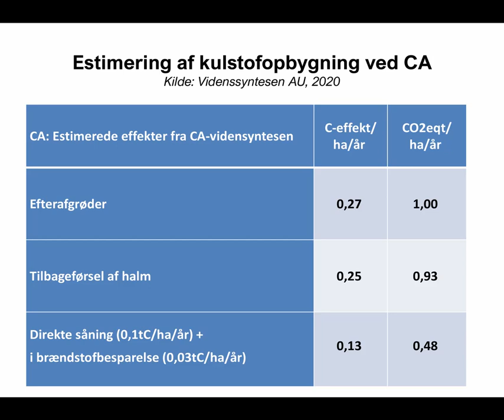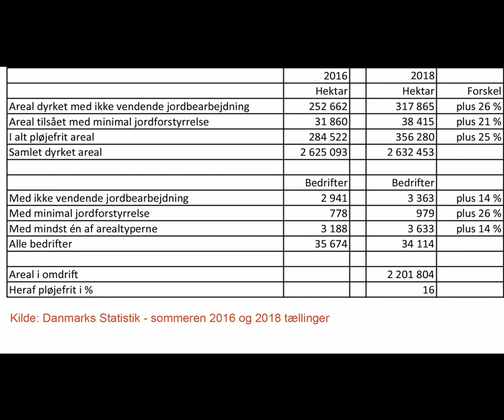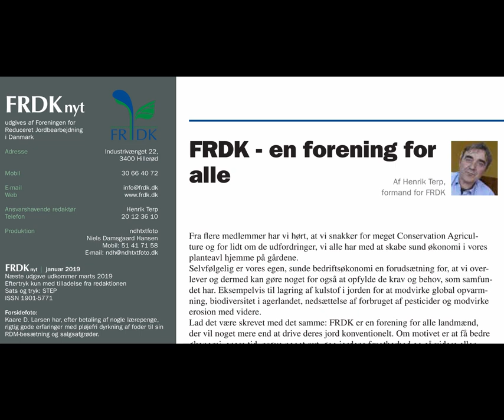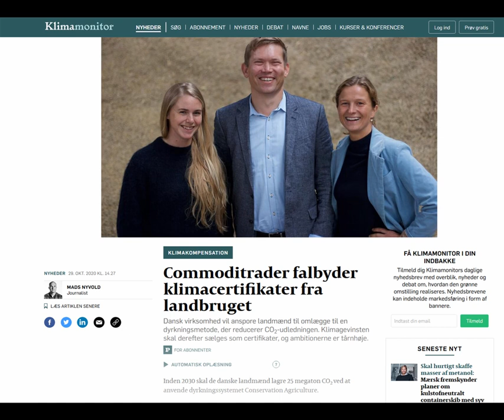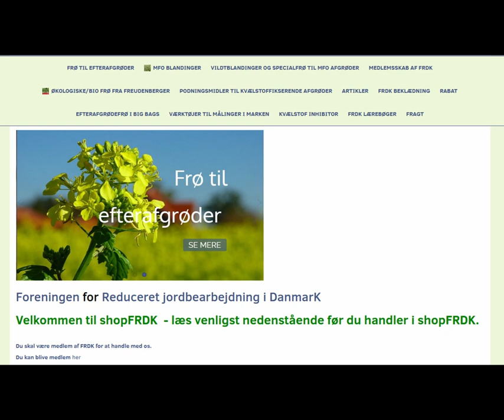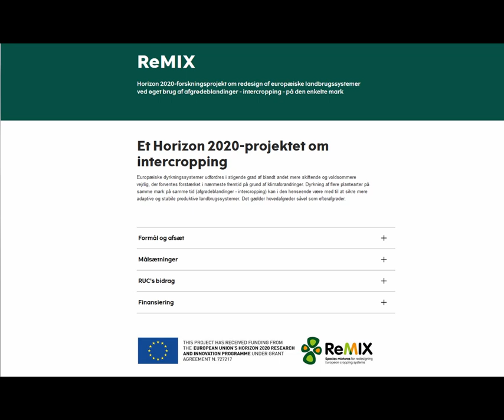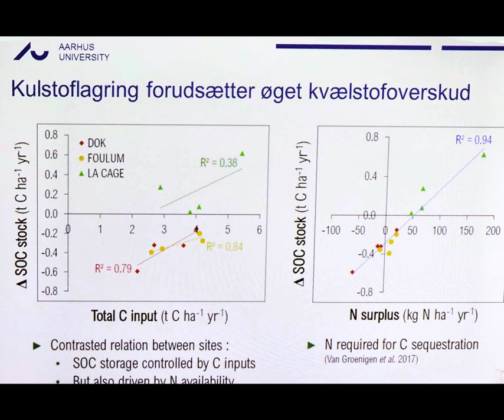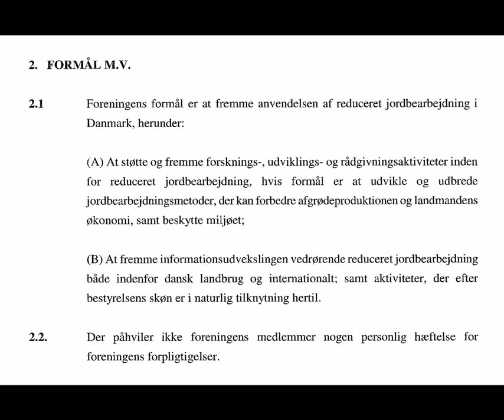FRDK generalforsamling 25. februar 2021_ beretning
Formand Henrik Terp aflægger bestyrelsens beretning for 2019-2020